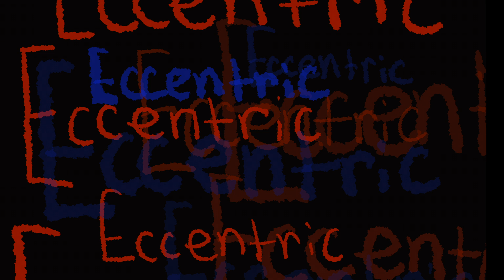Drake Ocean - DISCO QUEEN (Lyrics)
"DISCO QUEEN" Lyrics:

Guess you could say
sold her soul
Diamond earrings
Never pearls

Sold her soul
Diamond earrings
Never pearls
Gone to soon
Never forget
The bad ass bitch

Death to our disco queen
Died in 1983
Long blonde hair
Queen of the screen
Oh she was only seventeen
Why were you fucking mean
Oh she was
Disco pump
Baby disco queen

Oh death to our
Disco queen

Sold her soul
Diamond earrings
Never pearls
Sold her soul
Diamond earrings
Never pearls
Disco queen
Disco queen

Died in 1983
Long blonde hair
Oh she was
Disco pump
Baby disco queen
Death to our
Disco queen
Death to our disco
 Song written by me, produced by griffin White.